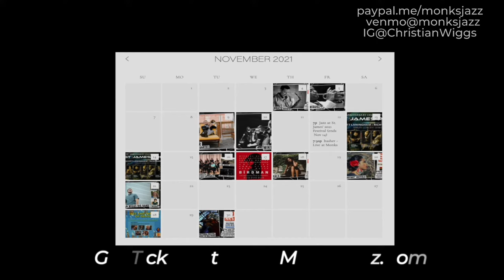Christian Wiggs Big Band + Friends! - Live at Monks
Taking inspiration from luminaries such as Kurt Elling, Christian Wiggs is a vocalist, bandleader, lyricist, and producer based in Austin, TX.

From an early age, Christian was heavily involved in musical theatre, where he first became familiar with standards and the Great American Songbook. By the age of 17, Wiggs began performing frequently in and around Houston, including engagements opening for Tony DeSare and the Houston Symphony Orchestra.

While pursuing a music degree at Texas State University, Wiggs continued to refine his interpretation and style and made his way into the Austin jazz scene. Wiggs has released three studio albums and serves as the host and producer of “Off The Bandstand”, a series of conversations with local and national jazz musicians.

Christian has shared the stage with acclaimed musicians such as Andre Hayward, Mike Sailors, Ron Wilkins, John Mills, Kate Kortum, Robert Ellis, David Young, and Utah Hamrick.

One Set at 7:30pm

Christian Wiggs - Vocals

Thomas Wenglinski - Piano

Marco Antonio Santos - Guitar

James Suter - Bass

Fabio Augustinis - Drums

Matt Maldonado - Alto Saxophone

Paulo Santos - Alto Saxophone

Joey Colarusso - Tenor Saxophone

John Mills - Tenor Saxophone

Eric Hargett - Baritone Saxophone

Ron Wilkins - Trombone

Andre Hayward - Trombone

Altin Sencalar - Trombone

Becca Patterson- Bass Trombone

Mike Sailors - Trumpet

Steve Butts - Trumpet

Sparky Thomason - Trumpet

Jonah Springs - Trumpet

Guest vocalists: Tatiana Mayfield, Kate Kortum, and Aubrey Logan